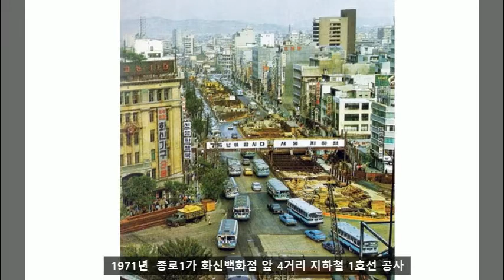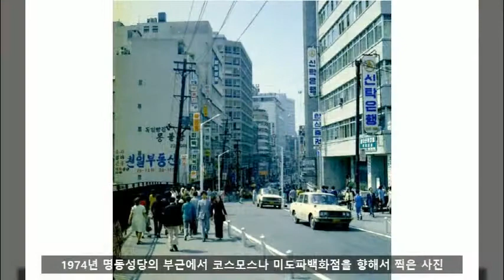50년전, 서울의 모습 -1970년대 /Reply #1970's!! Seoul! Do you know when?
1970년대에 들어서는 강남이 본격적으로 개발되고, 남대문 주변은 길이 넓어지고 백화점, 호텔, 은행, 대기업 들의 고층 빌딩이 속속 들어섰다.
1970년대 초반 2~3년 사이 서울의 인구는 100만여 명이 늘어나 도시의 수용 능력을 초과하고 있었으며, 지하철 1호선이 개통되자 수도권 인구의 도심 진입이 보다 용이해져 도심으로의 인구 집중이 점점 가속화되고 있었다.

1966년부터 시작된 강남건설은 1970년대 이후 들어 가속화되었고, 1976년 아파트 지구 지정을 계기로 본격적인 인구이동의 성과가 나타나기 시작하였다. 또한 강남 개발의 촉진을 가져온 결정적인 처방은 명문학교를 비롯하여 고속버스터미널 등 주요 시설을 강남으로 이전하고, 강북과 강남을 순환하는 지하철 2호선을 건설한 것이다. 1975년에는 강남구가 성동구에서 독립하여 본격적인 행정구역으로 등장하였다. 또한 잠실 개발계획이 발표되어 잠실이 아파트 단지로 변모해가고, 여의도, 영등포, 천호 등 한강의 남쪽 지역에 이르기까지 도시지역이 확장되었다.1974~78년의 서울은 강남․북으로 확장된 도시영역에 ‘내실 있는 발전’을 모색하는 시기였다. 허허벌판 빈 땅의 강남에 사람들이 모여들고 각종 도시기반시설이 갖춰지면서 도시의 모양새가 꾸려졌다면, 도심을 중심으로 한 강북에는 높은 고층 빌딩들이 하나둘씩 건설되면서 현대도시로서의 면모를 갖추어가는 한편 무너진 한양도성을 복원하여 600년 역사도시의 위상을 회복하는 움직임도 시작되었다.